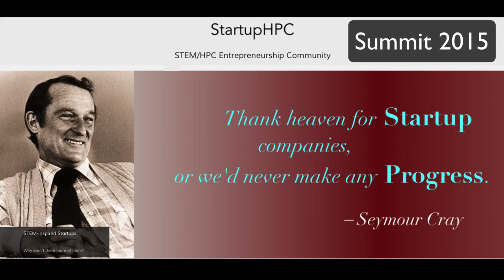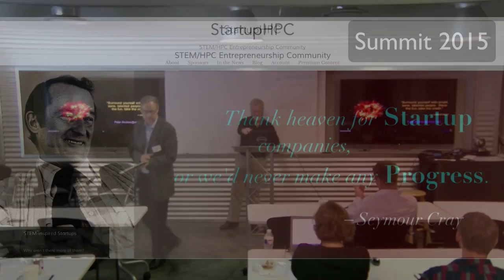StartupHPC: Hot Markets, Key Apps, Core Algorithms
In this video from the 2015 StartupHPC Summit, Peter ffoulkes from OrionX presents: Hot Markets, Key Apps, Core Algorithms.